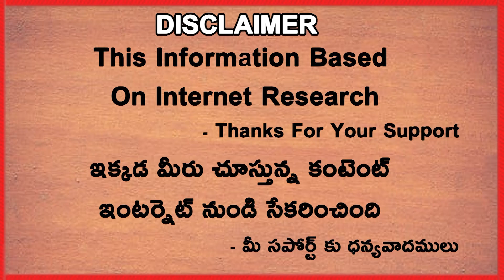Why Shikar Dhawan Celebrated In His Own Style After Toss | Telugu Buzz